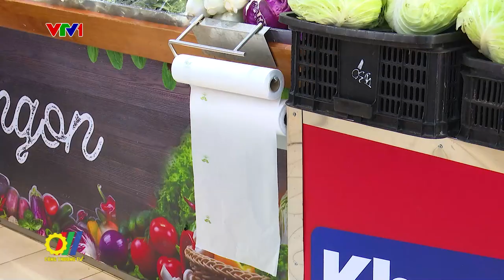Doanh nghiệp Việt Nam đón đầu xu hướng tiêu dùng xanh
Trong bối cảnh ô nhiễm môi trường ngày càng trở nên nghiêm trọng, tiêu dùng xanh được nhiều người quan tâm và dần trở thành xu thế. Sự thay đổi này đã buộc các nhà sản xuất cũng phải “chuyển mình” để phù hợp với nhu cầu và thị hiếu mới...